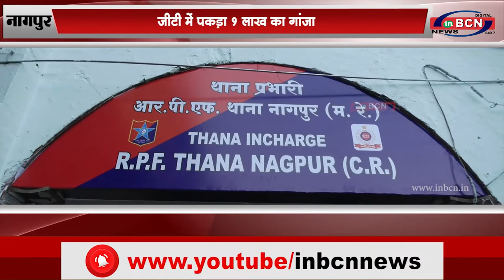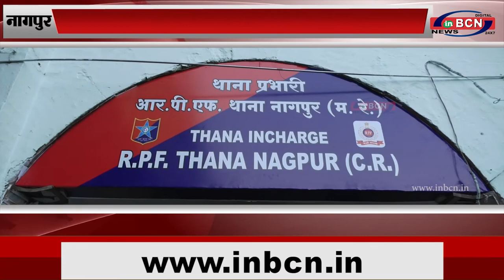जीटी में पकड़ा १ लाख का गांजा...INBCN NEWS